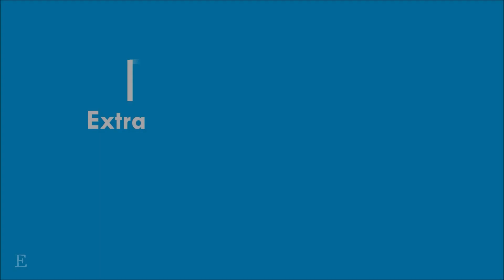Bigg Boss VJ Archana Childhood Family | Biography | Bigg Boss 7 Tamil | Raja Rani Serial Actress